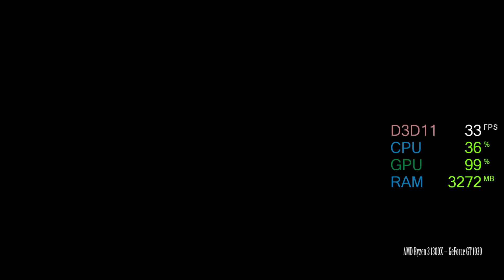GeForce GT 1030 -- AMD Ryzen 3 1300X -- Sleeping Dogs Benchmark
The Sleeping Dogs built-in Benchmark @1080p High Preset

GT 1030 Ryzen 1300x Test Setup:

CPU : AMD Ryzen 3 1300X
Graphics Card : Gigabyte GeForce GT 1030 2GB (Low Profile 2G)
Motherboard: ASUS PRIME B350-PLUS
RAM : 2X4GB 2400MHz CL15
SSD : 128GB
HDD : 3TB
EXTERNAL HDD : 4 TB
PSU : Corsiar CX600
CASE : Corsair Carbide Series 100R